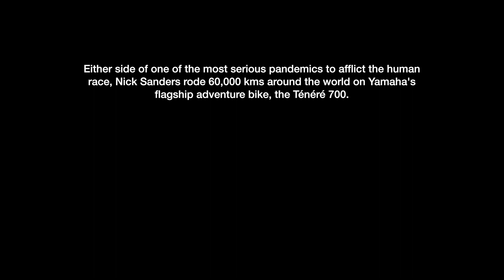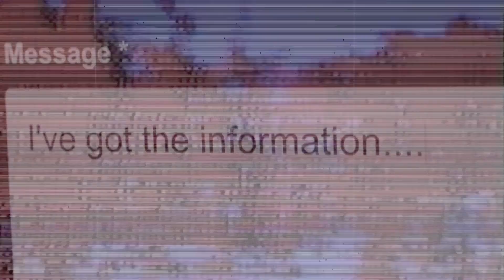TINKLERS CINEMA TRAILER